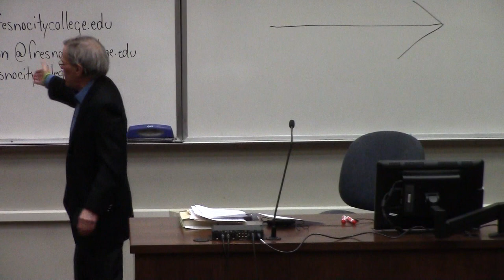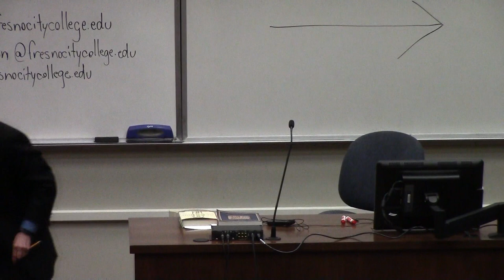Bart Ehrman at Fresno City College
Bart Ehrman, UNC-Chapel Hill Professor of Religious Studies, discusses his work with Fresno City College philosophy instructor, Wendell Stephenson on February 18, 2016.  About an hour of discussion, mainly concerning Ehrman's latest book, How Jesus Became God.  Then the floor is opened to Q&A from the audience.  This discussion was the second Ehrman event held by the FCC Campus Community Colloquium and the FCC Speakers Forum.